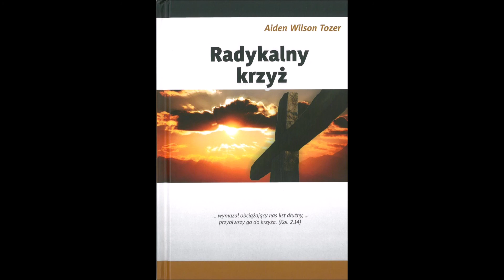Aiden Wilson Tozer " Radykalny Krzyż". Rozdział 23. Zadowolenie naszym wrogiem.